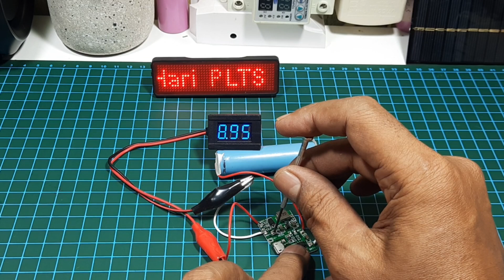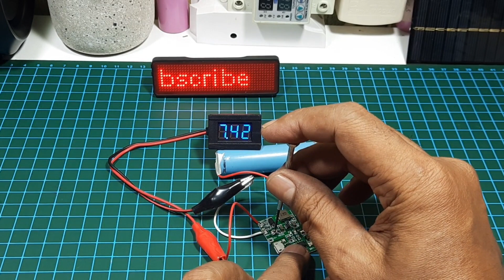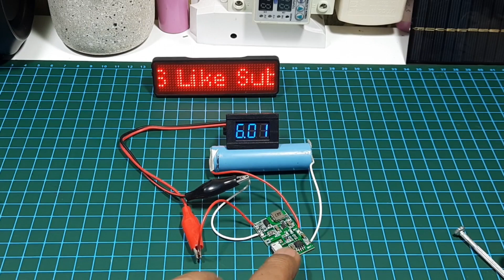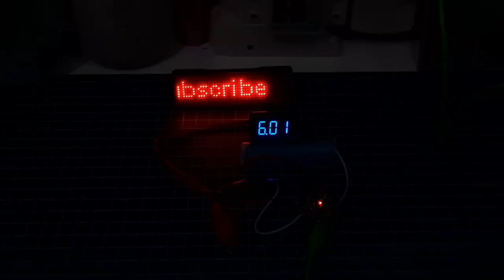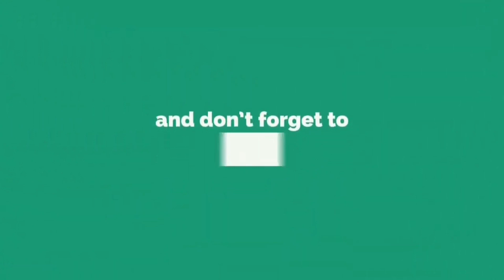Modul super MURAH dan SERBA GUNA Rp 12000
Modul super MURAH dan SERBA GUNA Rp 12,000

Modul ini bisa bermanfaat sebagi:
1. Power supply dengan range tegangan dc 5v - 27v
2. Bisa buat mini ups dc 5v
3. Bisa buat mini ups dc 9v
4. Bisa buat mini ups dc 12v

Smoga bermanfaat.